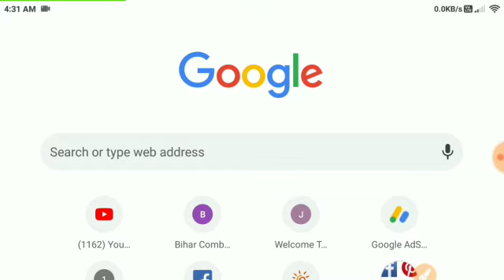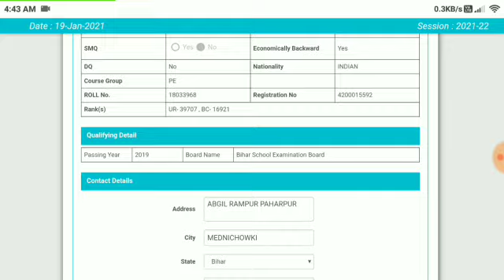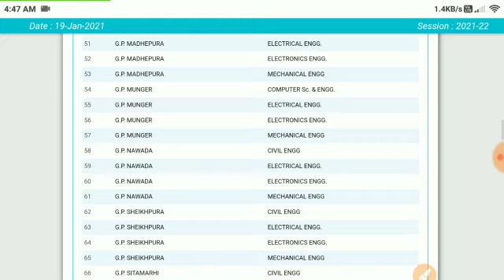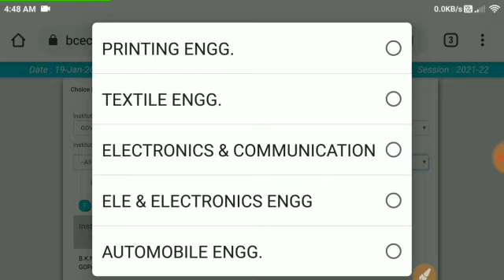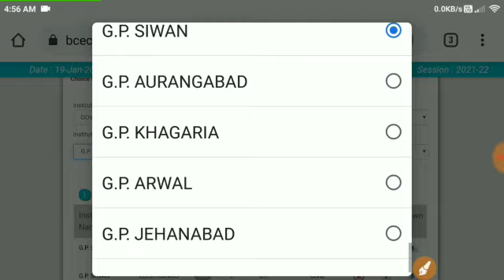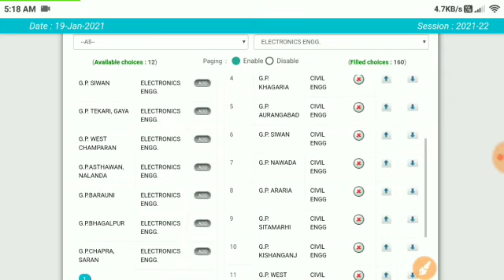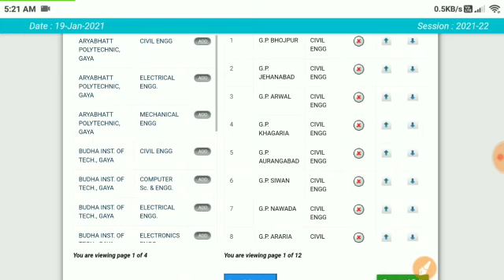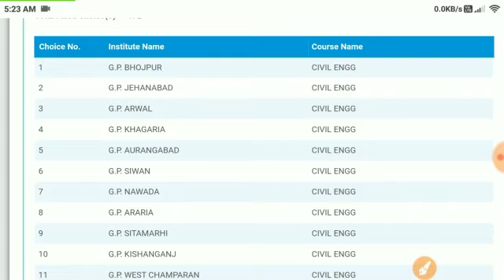Bihar Polytechnic Councelling Kaise Kare/Bihar Polytechnic Free Councelling By H2Ostudy/Councelling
HelpLine No.7061687321